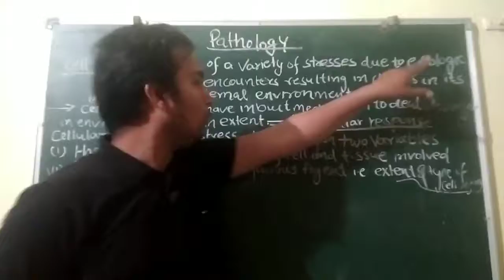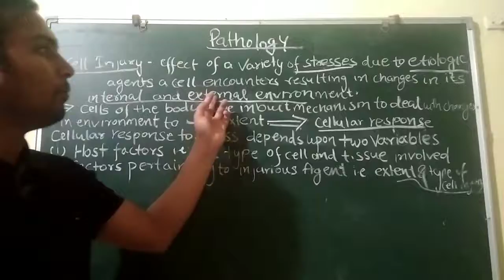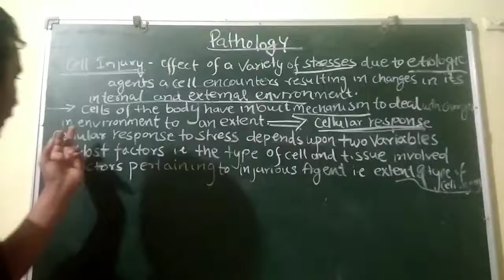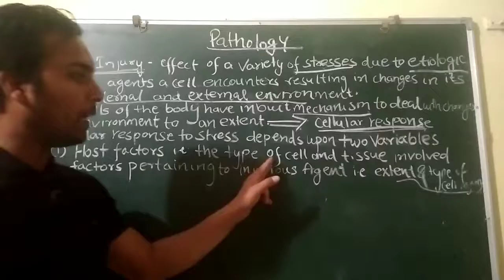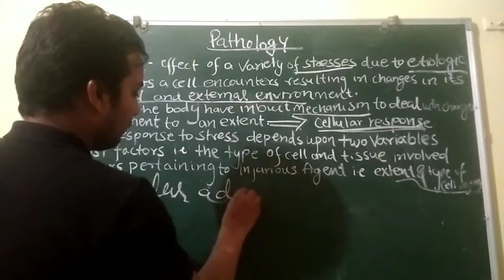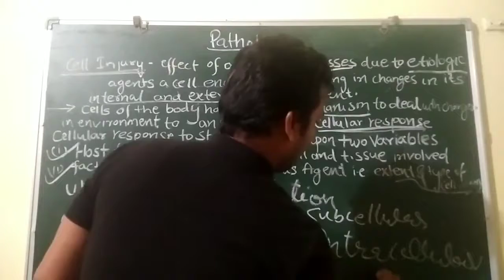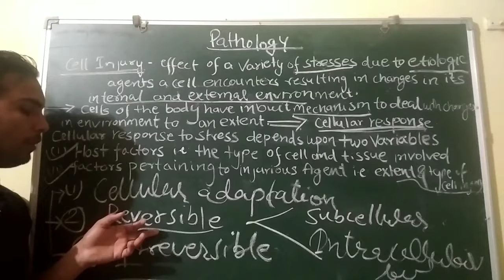Cellular responses to stress | cellular immune response | cell injury pathophysiology | DMLT RPMC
Timestamps
0:00 introduction to pathophysiology
2:00 definition of cellular immune response
3:00 what is cell injury
4:00 what is Cellular responses to stress
5:00 what is cellular adaptation
6:00 how cell injury happens and cellular communication for cellular response